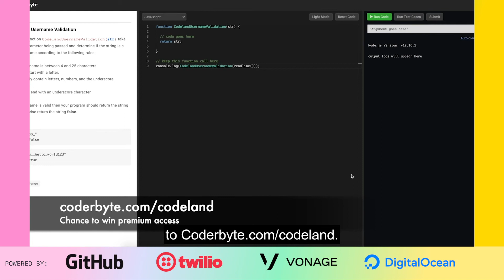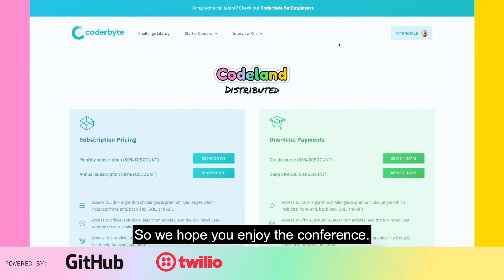Daniel Borowski - Leveling up your Interview Skills with Coderbyte - Codeland 2020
Coderbyte is the #1 coding challenge platform for interview prep. We offer a collection of code challenges and web development courses that can help you prepare for upcoming job interviews. The coding challenges range in difficulty and they can all be completed straight in our online editor!